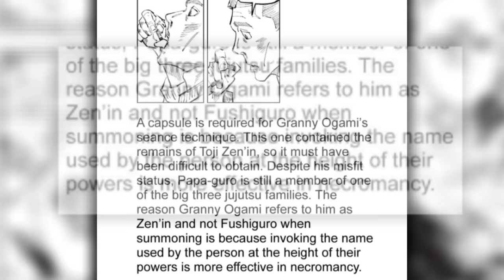Could Toji Fushiguro Win the Culling Games | Jujutsu Kaisen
In this video, we take a look at the character Toji Fushiguro and answer the question, what would happen if he entered the Culling Games
Intro- 0:00
Which Toji???- 1:07
Tokyo No. 1 Colony 1- 3:00
Sendai Colony- 10:06
Sakurajima Colony- 23:03
Tokyo No. 2 Colony- 25:05